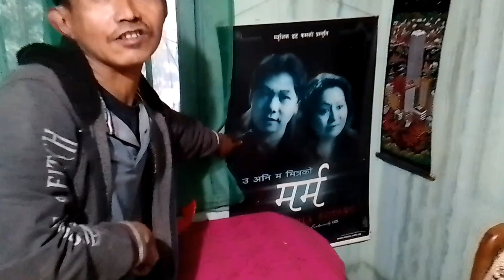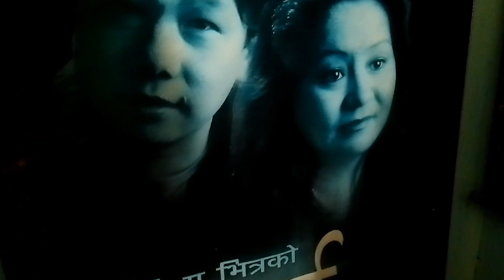First time ma aaye hai lepcha busty+ ani veto popular singers ko Ghar@paldendolmavlogs